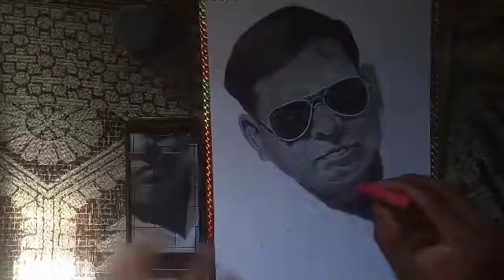Realistic Drawing Step by step shading Tutorial